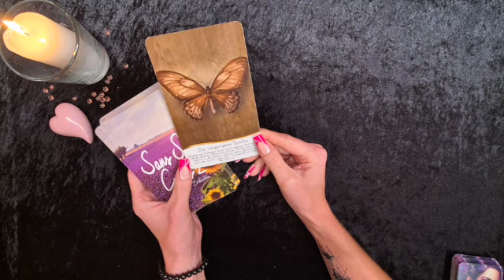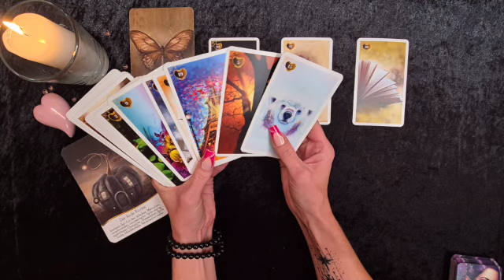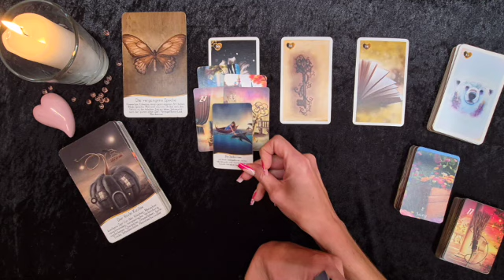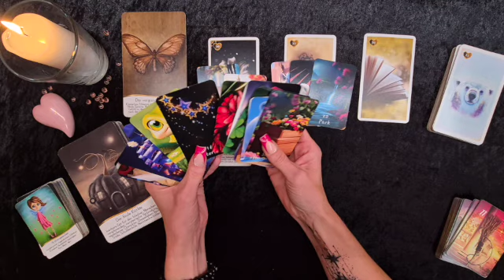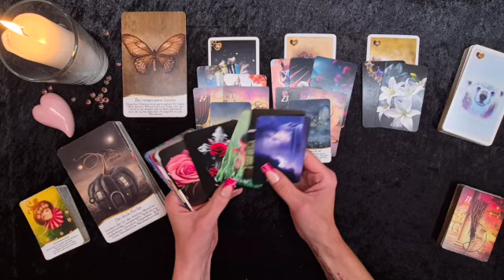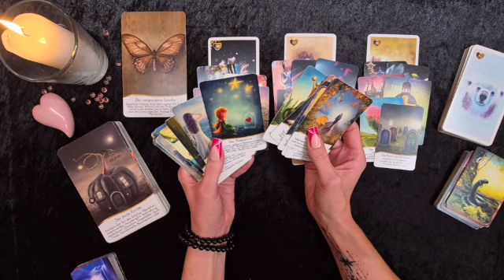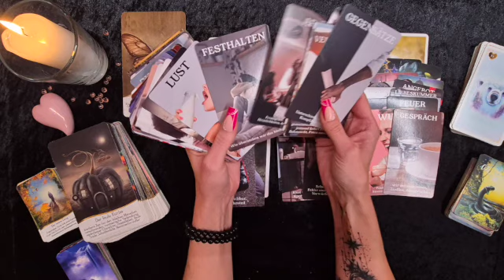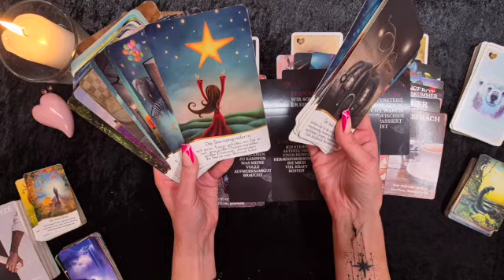Tja, er hat auf das falsche Pferd gesetzt 😈 - Ein Geheimnis wird aufgedeckt 😈 Ein Angebot Vorsicht 🤥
Sans Souci Cards 1&2 - Nadine Breitenstein
Illustrationen von ®Elena Schweitzer

Magic Fairy Tale Lenormand Oracle - Raven - Angel of Spirit

ORAKELKARTEN DECK "VERBORGENE ANTWORTEN"© - Sunnylove
ORAKELKARTEN DECK "VERBORGENE ANTWORTEN 2"© - Sunnylove
KARTEN DECK "VERBORGENE GESTÄNDNISSE"© - Sunnylove

Alle Karten findet ihr bei Nadine Breitenstein, Raven - Angel of Spirit, Janin Weichert oder unter dem jeweiligen Verlag.

Titel: Everything Has a Beginning

Künstler: Joel Cummins